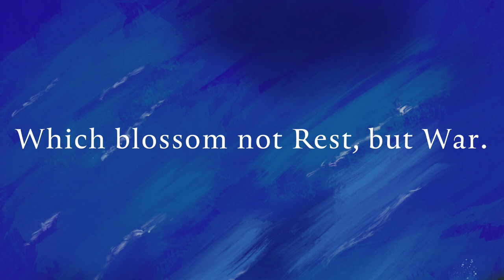That Vlog, Ep. 3 - No Talking, Just Words…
Mood.

(Painting in background circa 2019, digital, looking at ocean in Jamaica)